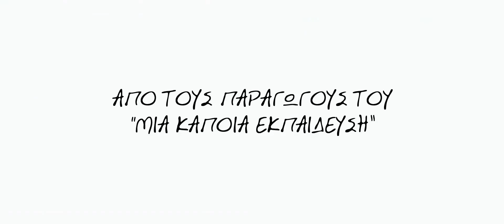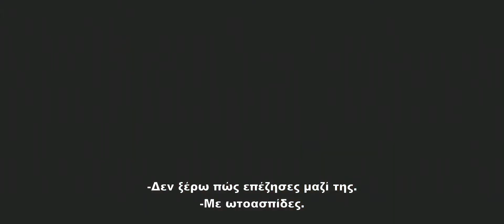ΠΕΝΤΕ ΔΕΥΤΕΡΟΛΕΠΤΑ ΣΤΟ ΚΕΝΟ (A Long Way Down) Υποτιτλισμένο trailer